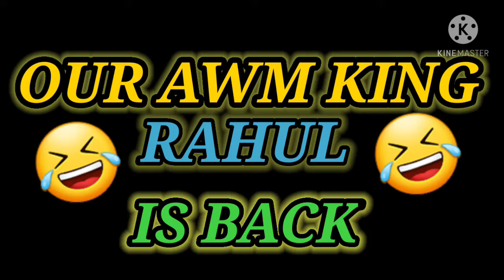our rahul bhai is back again | awm king rahul | tb trigger free fire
awm king

awm king of free fire

funny boy playing ff

funny boy playing free fire

funny boy using awm

funny boy

My ingame guild name
:-Trigger Boys

my real name😜
:-Dipesh Adhikari

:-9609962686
my FB name
:-Dipesh Adhikari

top streaming reagion:-

freefire INDIA live

freefire BRAZIL live

freefire INDONASIA live

free fire VITNAM live

freefire AMERICA live

free fire SOUTH AMERICA live

So gys subscribe to my channal plzz.Jiss bhai na aavi tak subscribe nhi kiya channal ko wo aavi k aavi ja kr channal ko subscribe kr do plz mera Dream ya ha ki ma 10 millio hit kru aagar aap log muja support kro ta ma jarur 10 million hit kr sakta hu plzz aaur aagar mera 1000 subscribers ho jata ha to ma 20 dj alok ka vi giveaway vi jarur karunga.So gys please support me muja jald sa jald 1000 subscribers chiya aaplog support kro to ma deffinently hum 1000 subscribers cross karanga mera sirf 2GB ram wala phona ha fir vi ma aap logo ka liya bahut mahanat karta hu fir vi aagar koi support nhi milta aap logo ka taraff sa . So gys please support me please gys please.Aap logo ko ma alok aaur vi bahut si chiza da sakta hu tub support millna par to please yad sa ya video shere , support ,Subscribe and like ker do 1 second nhi laga ga like karna ma 1 like = mortivation , 1subscribers =happyness , 1shere=love.So gys ya sab kar do aaur muja kush kar do na please.